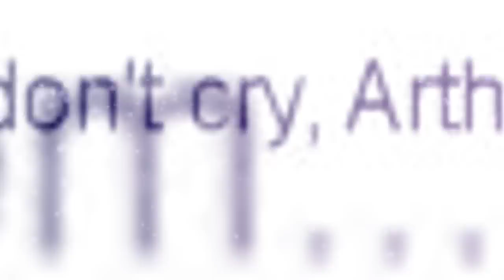FrUk;; Talk of the devil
Yay I'm back! Actually i'm not inspired ç___ç and i don't edited video from 2 weeks ago! Well, I was working to 2 meps, but now i'm done, and i'll make new videos for my channel! :D
Hope you enjoy this video... Fruk is my OTP (is so sweet, sad and sexy at the same time) and i think this song fit very much with their story...
btw, I'M IN HOLYDAY! I don't have to go to school for 3 months *-* i'm so happy!

Ah forgive my bad english, i'm trying my best ç___ç